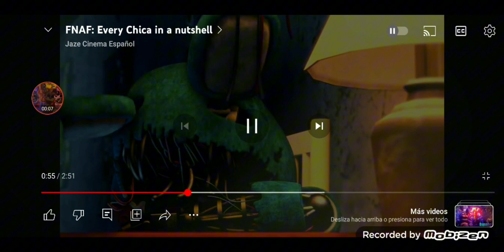withered Foxy ofendió a toy Bonnie